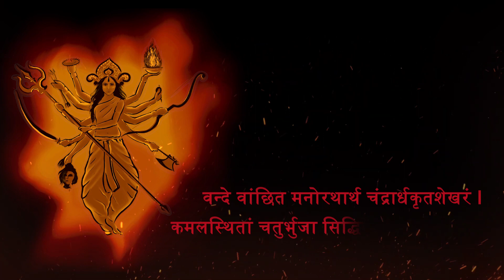Namami Devi - Dilip Bose | Meghdeep Bose | दुर्गा देवी । Auspicious Shlokas for Good Luck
Compiled Composed & Sung by Dilip Bose, “Namami Devi” is a modern take on devotional-meditative music produced by Meghdeep Bose.

Amazon Music -

Music Composer & Singer
Dilip Bose

Music Arranged & Produced by
Meghdeep Bose

Music Team:

Choir:
Meghdeep Bose
Shashi Suman
Abin Thomas
Parvatish Pradeep
Ninaad Behl

Shankh:
Nilesh Nema

Stereo Mixed & Mastered by:
Prasad Maha

Atmos Mix by:
Hanish Taneja

Recorded by
Meghdeep Bose
Arpan Parashar
Prasad Maha

Studios:
Sound Bakery, Mumbai
Pradakshina Records, Bhopal
The Audio Guys Studios, Mumbai

Label:
Bohemia Junction Recording Co. UK
(A&R - Andrew T Mackay)

Video Credits:

Artwork:
Shireen Verma (Binge Art Design Studio)

Lyric Video:
Arpit Yadav